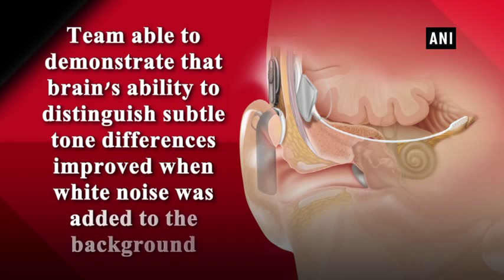वैज्ञानिक बताते हैं कि सफेद आवाज सुननेकी छमता में सुधार करती है, आप भी जाने कैसे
Welcome back friends on the online express channel in this video you will learn how sound help us to Cochlear implants could be stimulated with an effect similar to white noise in order to improve the hearing of their users, according to a new study. With a background of continuous white noise, hearing pure sounds becomes even more precise, researchers have shown. Researchers led by Prof. Dr Tania Rinaldi Barkat from the Department of Biomedicine at the University of Basel have investigated the neuronal foundation of sound perception and sound discrimination in a challenging sound environment.
source of video: times of india